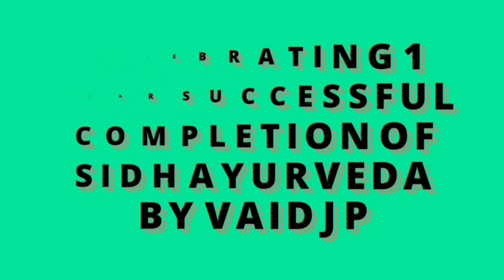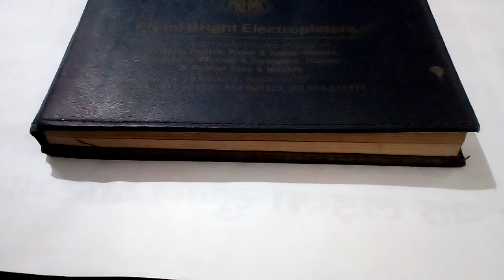पेट के समस्त रोगों का उपचार (शंखप्रक्षालन)।All Stomach problem solution with YOGA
1)जिस प्रकार प्रतिदिन स्नान करके हम शरीर की बाहर से सफाई करते हैं।ठीक उसी प्रकार आंतो की अंदर से सफाई करने के लिए शंखप्रक्षालन एक यौगिक क्रिया है।
2)इसे महीना में एक या दो बार करने से पेट के समस्त रोग समाप्त होते हैं।दवाइयां भी अपनी क्रिया तेज कर देती हैं।
3)पेट के रोगी अधिक होने के कारण यह जानकारी देना आवश्यक समझा।
4)आप इस वीडियो को ध्यान से सुने और इसका पूर्ण लाभ उठाएं तभी मेरा यह प्रयास सफल होगा।
5)वीडियो में बताए गए आसन की जानकारी किसी योगाचार्य से लेे सकते हैं।ये बहुत सरल है।

आप सब स्वस्थ और दीर्घायु हों।

👆👆👆👆कब्ज की वंडरफुल दवा के लिए इस लिंक पर क्लिक करें।

👈👈 लीवर सिरोसिस पीलिया के लिए इस लिंक पर क्लिक करें।

योग्य योग शिक्षक की सलाह अवश्य लेते रहें।